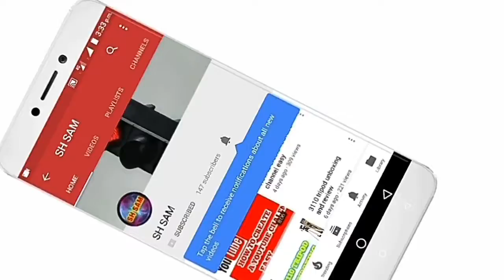Mini Bluetooth handsat and havit m60 microphone experience review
Hello friends,

This video give you a experience about this product

And do you want to buy this product

And once again thank you